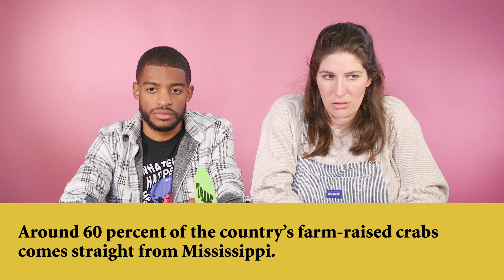Do You Know What Is True About Mississippi?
We never claimed to be good at True/False questions...